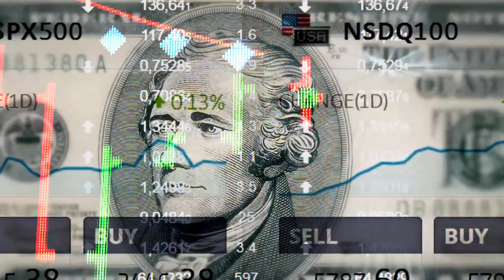Pan i pani - SORVEZ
Słowa , muzyka i wykonanie SORVEZ